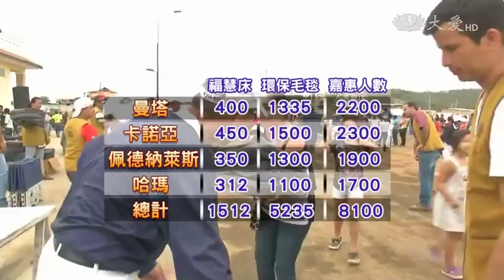20160806 溫馨感人發放日 竹筒募愛啟善念